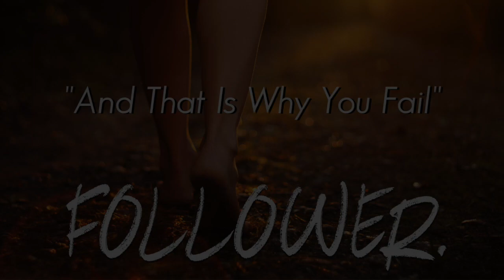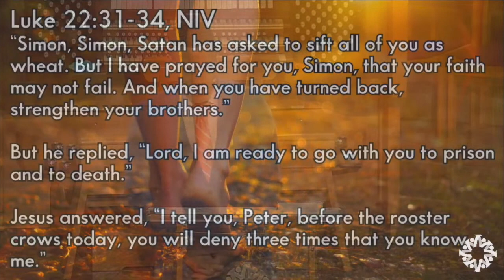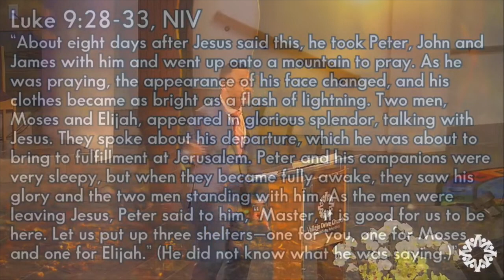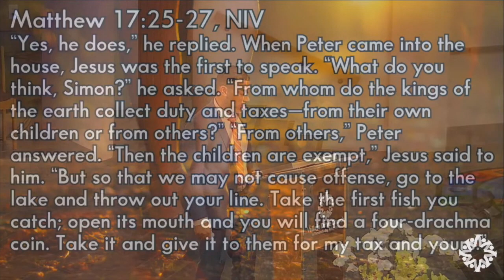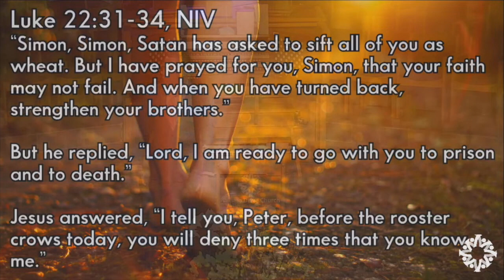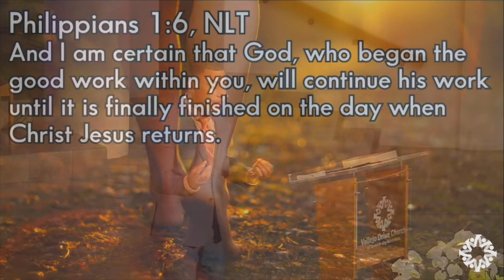Vallejo Drive SDA Church | 8.12.23 | "And That Is Why You Fail" | Jonathan Henderson, Lead Pastor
Last Sabbath 8.12.23, Pastor Henderson delivered his 4th sermon of the Follower Series titled "And That Is Why You Fail." After being called Satan to his face, Peter begins to spiral to the point where one could question why Jesus would ever choose him to be a follower. At this point, we must ask a clarifying question: Is failure just a part of discipleship? This past week we examined three "failing points" we must all face as a follower of Christ, and how they can become fail-safes in our lives.  This coming week join us for the culmination of this FOLLOWER SERIES.  If you are not able to join us personally in worship, you can watch us LIVE on Facebook and YouTube, or watch and listen on our